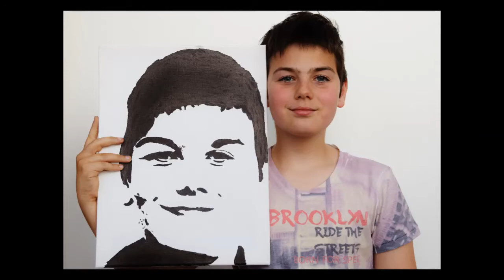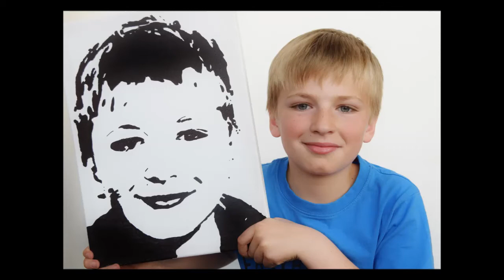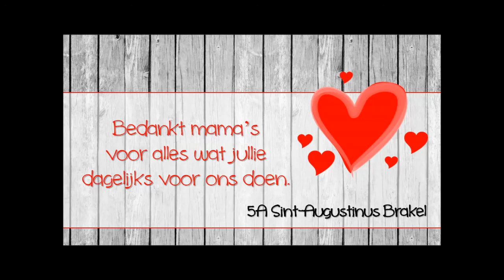SAB - Moederdag 2017 - 5A